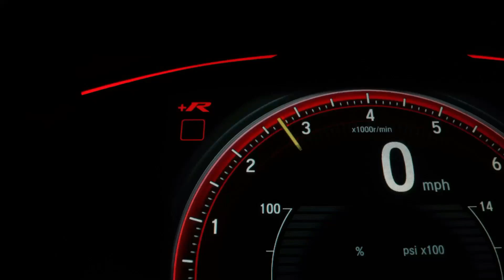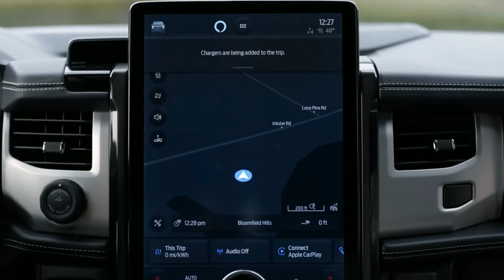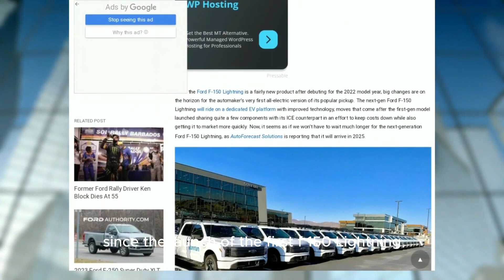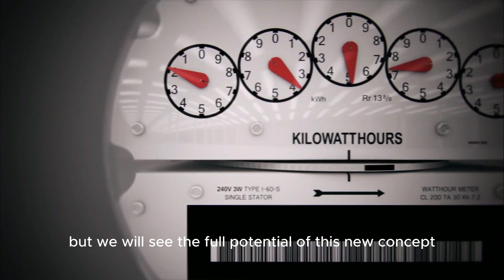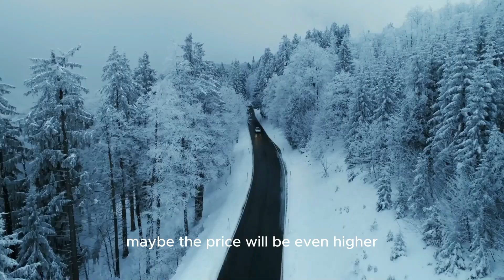First Look- 2025 Ford F 150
First look- Ford F 150 Lightning 2025
Ford is ready. Not only brings the 2nd generation f 150 lighting to the market
but also to expand the range of its electric pick-up.
Through the triple T project, which stands for true truck was a rallying cry for the development team, which is working on Ford's future electric pick-up.

Ford executives have confirmed this, that several vehicles are part of this project, will be expanded to the F series family and is not a heavy class vehicle.

we expect it along with the 2nd generation f 150 lighting, Ford is also ready to produce a smaller electric pick-up. Possibly ranger sized as part of the triple T project, Will go on sale early next year.

On the other hand, if you want to be more enthusiastic International Charoel Selby immediately announced, Shelby Super Snake F 150 Centennial Edition launched, which is expected to produce no less than 800 horsepower

Second generation Ford f 150 lighting Production is rumored to start on August 18, 2025.

According to news circulating, it is estimated that production will overlap for 4 months. Between two f 150 lighting models, both those already available on the market and future generations.